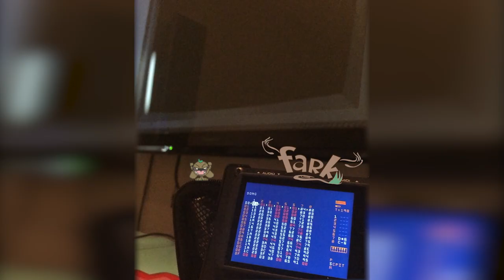faRk - Snip oh Snap! (feat. Sebastian Brynestad)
Vokal: Sebastian Brynestad
Video thumbnail: Hans «xnik» Wilhelmsen

farksprett.linktr.ee